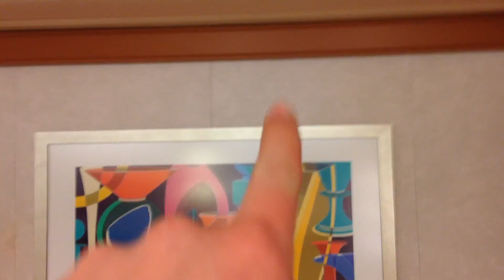Daily Vlog #1 Vlog Marseille !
Hey ! Aujourd'hui je vous retrouve pour le premier daily vlog sur Marseille ,les daily vlog se passeront pendant une semaine et ce sera sur un bateau de croisière le Costa Diadema !

Bonne vidéo !